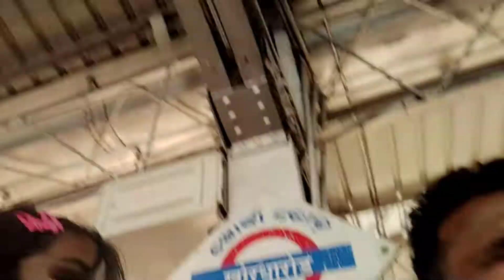6 year girls mind blowing vlog video Supriya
6 year girls mind blowing vlog video Supriya